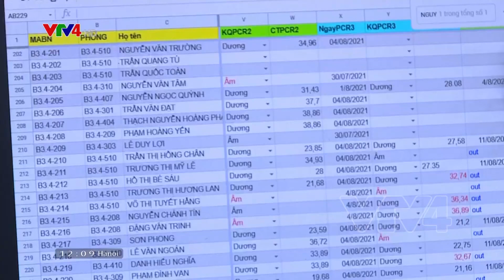Điều dưỡng viên - sức chiến đấu bền bỉ | VTV4